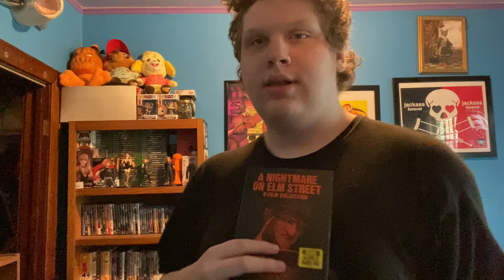A Nightmare On Elm Street - Horror Movie Review